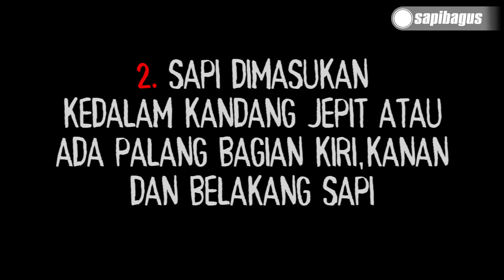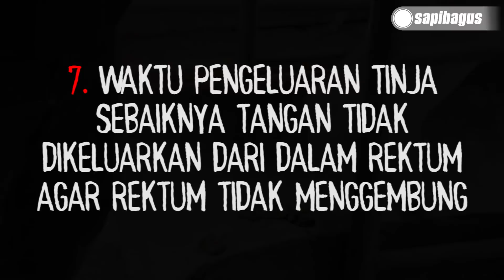CARA MENGETES KEBUNTINGAN PADA SAPI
Upsus SIWAB merupakan upaya khusus percepatan peningkatan populasi sapi dan kerbau bunting dan melahirkan dengan baik. Pelaksanaan Upsus SIWAB didasarkan pada populasi Sapi dan Kerbau betina dewasa saat ini yaitu data populasi betina dewasa umur 2-8 tahun atau sekitar 5,9 Juta ekor dari potensi populasi betina ini makadijadikan target  yaitu sekitar 70%.

Upsus SIWAB mencakup dua program utama yaitu peningkatan populasi melalui Inseminasi Buatan (IB) dan Intensifikasi Kawin Alam (Inka).